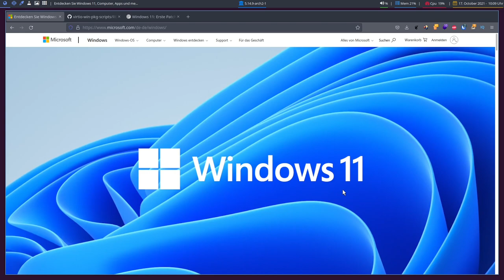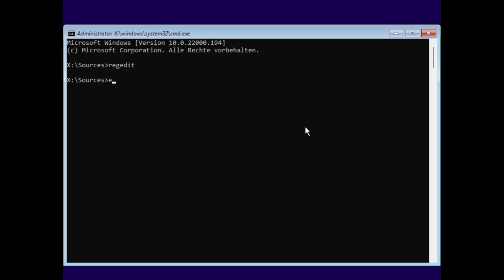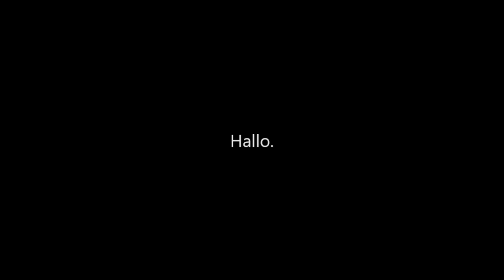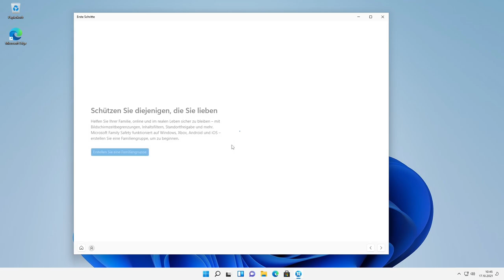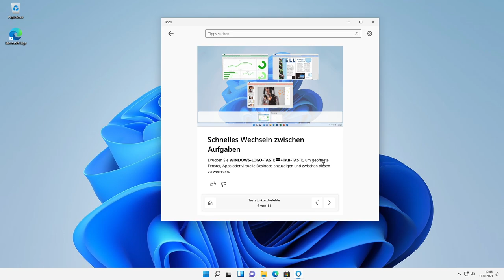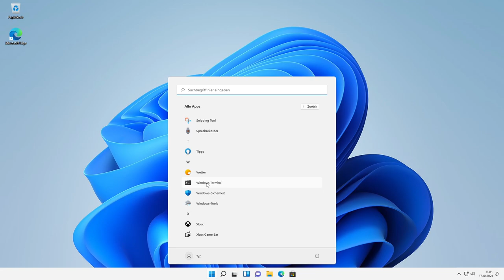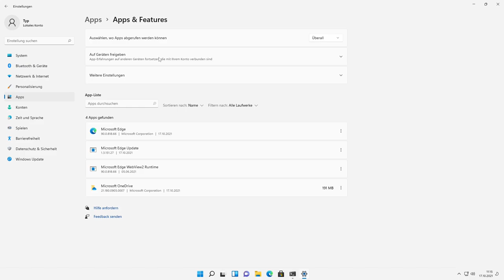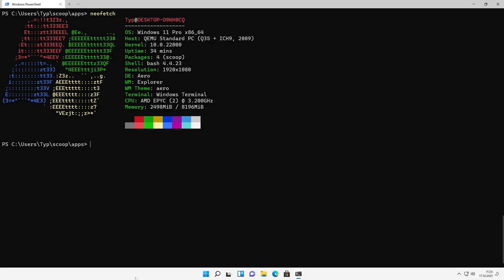Windows 11 ohne TPM- und SecureBoot-Prüfung in KVM/QEMU - sonntagsOS - 11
In der Registry müssen folgende Werte hinzugefügt werden, um die Prüfungsroutine zu umgehen:
HKEY_LOCAL_MACHINE\SYSTEM\Setup\LabConfig
   DWORD (32-bit) : BypassTPMCheck : Wert 1
   DWORD (32-bit) : BypassSecureBootCheck : Wert 1

- Neofetch auf Windows 11 (ab PowerShell 5 oder höher)
Terminal öffnen:
$ Set-ExecutionPolicy -ExecutionPolicy RemoteSigned -Scope CurrentUser
$ scoop install git
$ scoop install neofetch

$ neofetch

So'n Typ installiert: Microsoft Windows 11 ohne TPM- & SecureBoot Prüfung in VirtManager

Windows 11 ist das Betriebssystem, dass eigentlich nicht existieren sollte, da Windows 10 als Rolling Release gedacht war. Microsoft bereitet sich auf OSaaS vor, also das OS in der Cloud. Windows 11 ist mit Sicherheit  nur ein Zwischenschritt.

In diesem Video installiere ich Windows 11 in VirtManager (KVM/QEMU). Ich installiere zusätzlich die notwendigen Treiben, damit das System auch richtig funktioniert mit korrekter Auflösung und Internetzugriff.
Danach schauen wir uns sämtliche Neuerungen und Tastaturkürzel an. Am Ende installiere ich Neofetch über das Windows-Terminal.

Wenn du das hier liest, schreibe: "Wenn ich Windows 11 neben Windows 10 installiere, ist das dann eine Win-Win Situation?" in die Kommentare. Du bekommst dann im nächsten Video einen persönlichen Gruß von mir 😉.

0:00 Intro
1:33 ISO Downloads
3:44 VirtManager konfigurieren
7:00 Installation von Windows 11
20:00 Konfiguration von Windows 11
24:26 Erste Schritte und Einführung
31:00 Windows 11 Tipps Tastenkürzel
41:34 Taskleiste und Startmenü
45:31 Das Windows-Terminal
47:41 Installation Neofetch
54:15 Fazit und Meinung